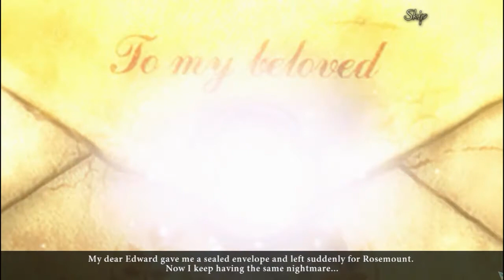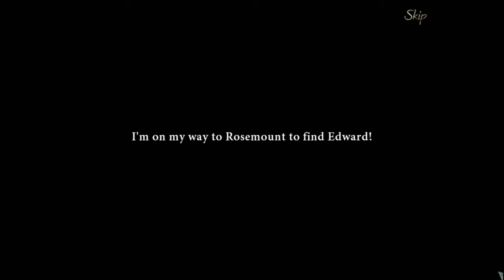Living Legends 1 Remastered: Ice Rose [BETA]